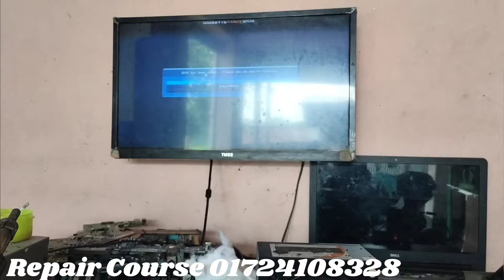How To Repair No Power Motherboard || PC No Power Bangla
In today’s video, I am going to talk about how to repair How to Repair desktop Motherboard no power | Esonic china | Bangla tutorial by watching this video you will be able to solve this problem easily. motherboard plays a vital role in working a computer. without knowing the solution of this problem it is not possible to run a computer properly. at first, I have fixed ATX 24 pin power cable on the motherboard. after I have connected ATX 4 pin 12 volt on it. Now, I am trying to start motherboard but it does not function well. Thereafter ATX 4 pin 12v connector is opened from mother and then I saw v r m section is working well, that means v rm section is well. and next by mixing petrol in the brush I Ic, all SMD MOSFET have been cleaned . after trying it again and again power problem is not being solved. now setting up two pins SMD MOSFET together beside SATA port motherboard power has been come. so from that very point of view, it has been understood that due to SMD MOSFET problem it did not function well. if there is a problem on SMD MOSFET short circuit there will no power. if you want to solve this problem, you must have to change PNP MOSFET. that is how it is quite possible to solve desktop motherboard problem easily.